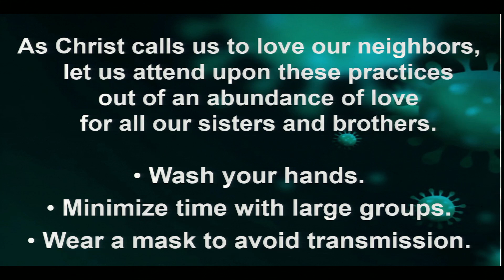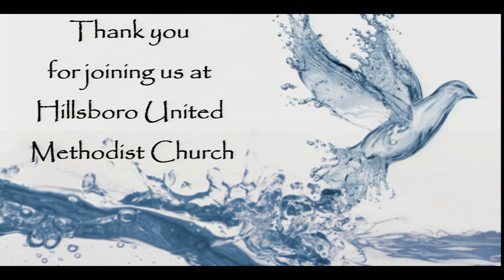Sunday Morning Worship -1/9/2022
Join us as we commemorate the baptism of Jesus and renew our own baptismal vows to start 2022 right!